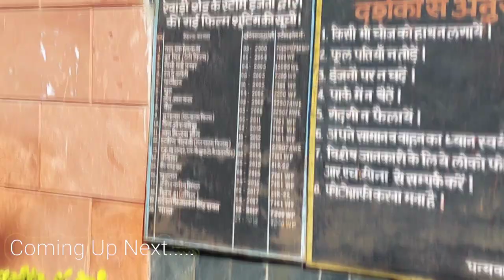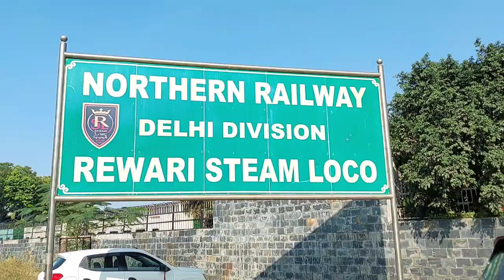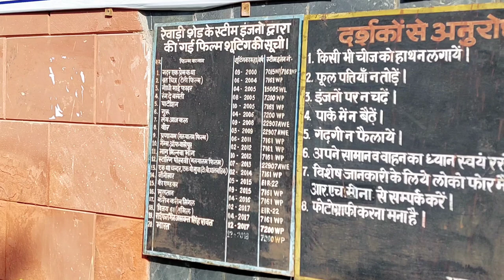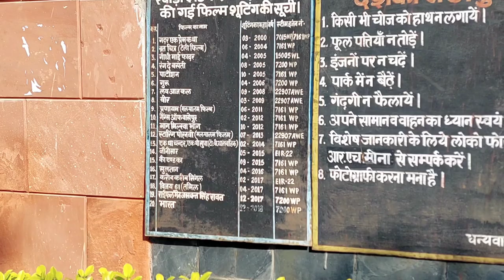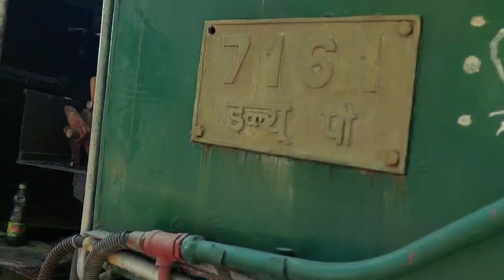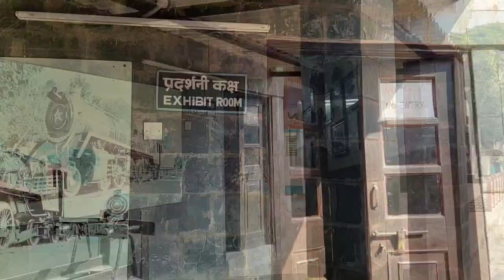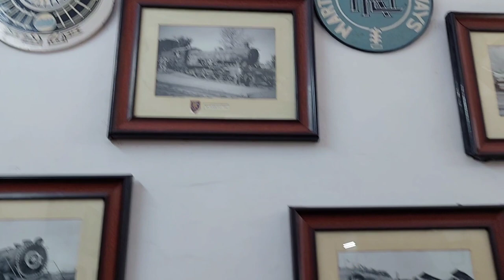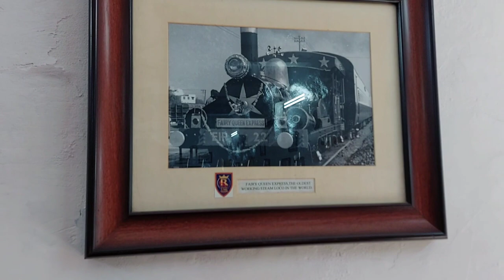Rewari Heritage Steam Loco Shed ! Gadar movie train ! Full Vlog